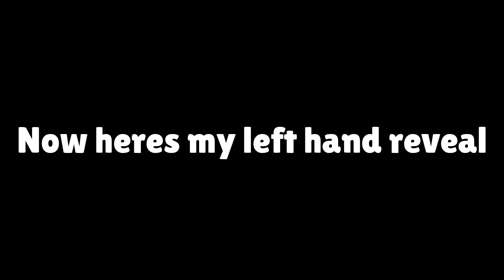400 SUBSCRIBERS SPECIAL (LEFT HAND REVEAL)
damn thats crazy 😐👍